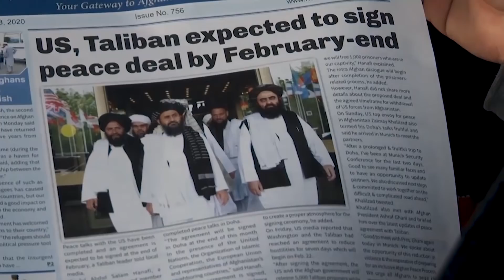The signing of a U.S.-Taliban peace deal would be historic—but might not end the war in Afghanistan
The United States plans to sign a peace deal with the Taliban on Feb. 29 as long as a week-long reduction in violence holds across Afghanistan. Here’s what you need to know.